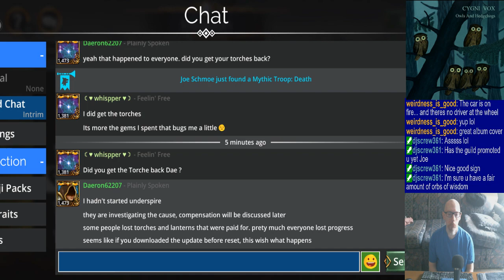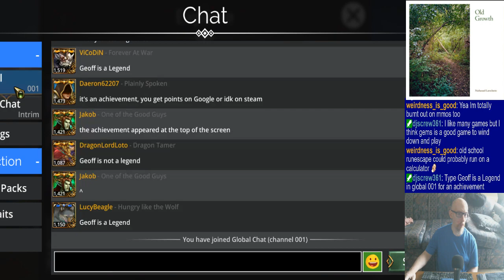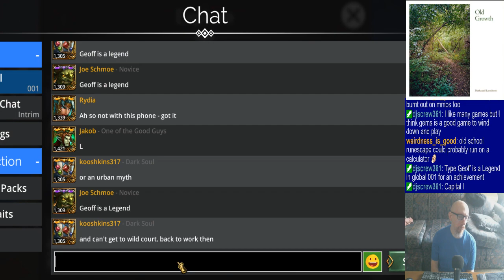Joe's Gems of War Stream, 9/6/2023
0:00 - (dark) intro
7:38 - Odds and ends and dailies
43:43 - Underspire
49:46 - Invasion
1:14:18 - Kingdom/troop upgrading
1:34:10 - Mat farming
2:57:12 - Closing